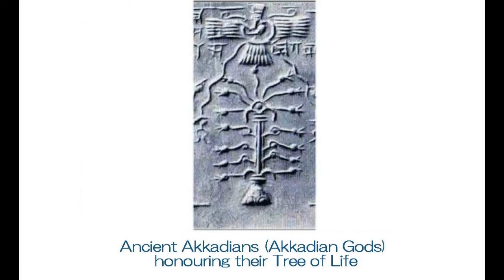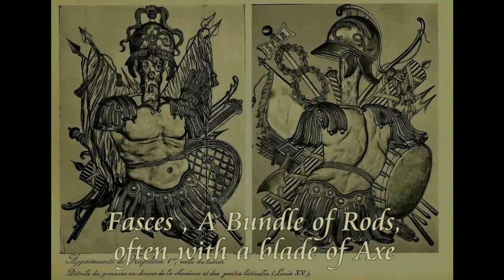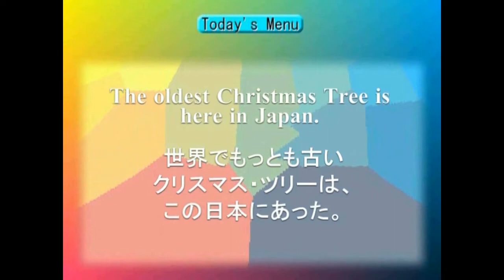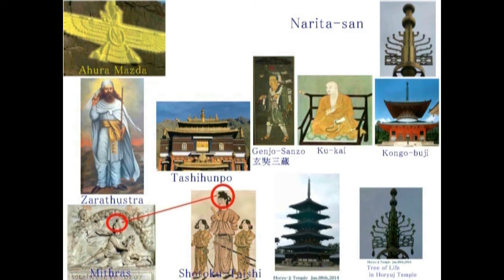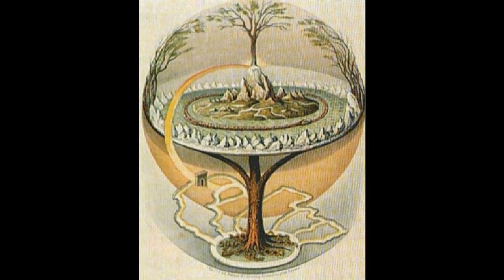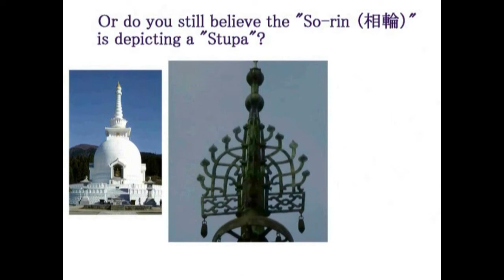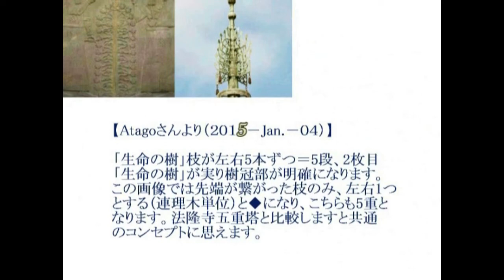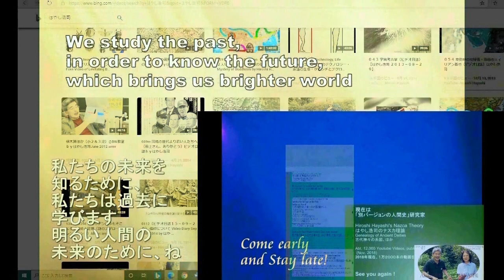3666【01重】Japanese KadoMatsu=Tree of Life=Fasces日本の門松＝生命の木＝西欧のファスケス説by Hiroshi Hayashi JP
【Correctionまちがいの訂正】

途中で「３人のマギ」を説明していますが、
向かって右側、先頭にいるのが、ストダーナ・ゴータマ、つまりブッダ（シッダルタ・ゴータマ）の父親です。
ストダーナはマギ（最高位の神官）でした（ベヒスツン山の碑文）。

二番目がカンビュセス２世で、三番目がダリウス１世です。

Ｍａｇｉは固有名詞ですから、ストダーナがマギだったというところから、
ストダーナ＝ゾロアスター（ザラスストラ）ということになります。

またそのストダーナは、ダリウス１世に追われ、現在のネパール周辺に逃げます。
そこで人間の女性、マヤンと結婚し、息子＝セダアルタ・ゴータマをもうけます。
その方を現在、私たちはブッダと呼んでいます。

なおストダーナは、スキタイ人の王でした。
スキタイ人は、ＳＡＫＡ族と呼ばれていました。
サカ族＝釈迦族です。

その流れの中にあるのが、奈良の法隆寺です。

これに対して、「法隆寺には釈迦三尊像がある」と反論してきた人がいますが、
あの釈迦三尊像は、聖徳太子滅後、天皇が寄進したものです。

以上のように訂正します。

２０２１－９－７
はやし浩司

２０２０年３月５日に、『神の証明』（ヒカルランド社）を出版します。